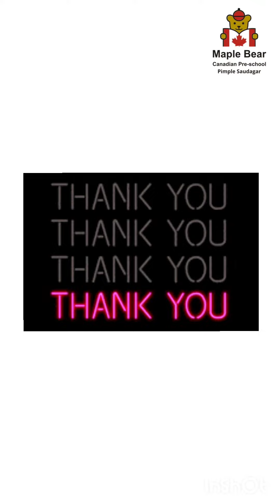Teacher community helper | Kindergarten science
Trisha talks about teacher as a community helper